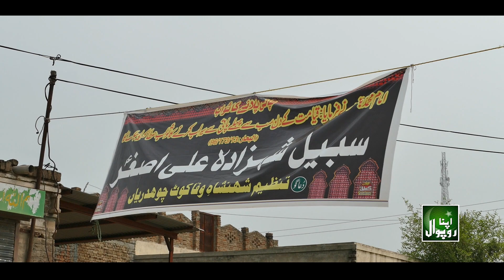Matami Jaloos Roopwal, Chakwal | 9th Muharram (Ashura) | August ‎8, ‎2022 | Apna Roopwal | 1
Matami Jaloos Roopwal, Chakwal | 9th Muharram (Ashura) | August ‎8, ‎2022 | Apna Roopwal | Matami Sangat Dhoke Budhal, Rawalpindi | 1